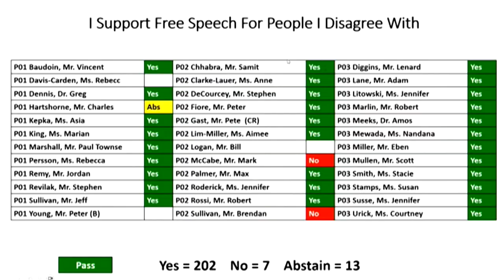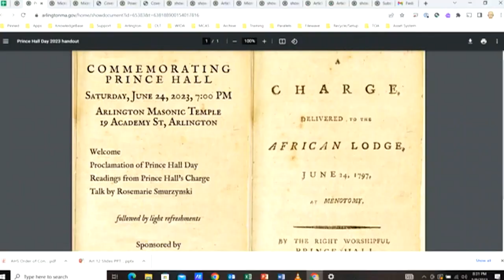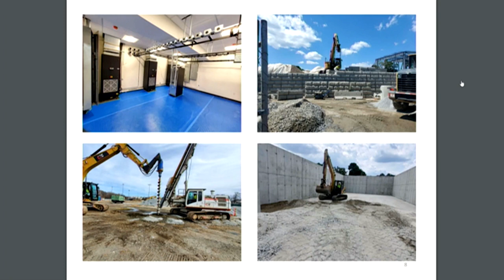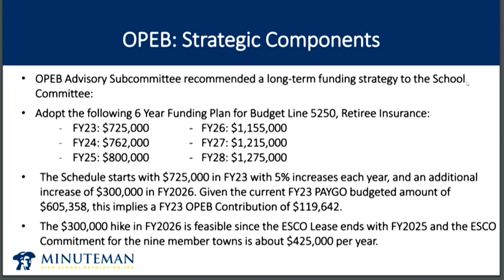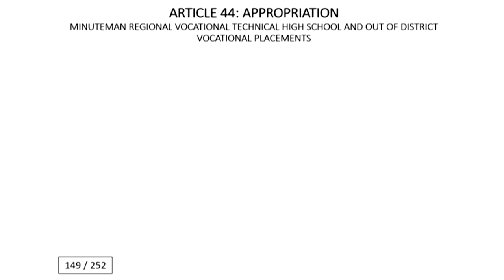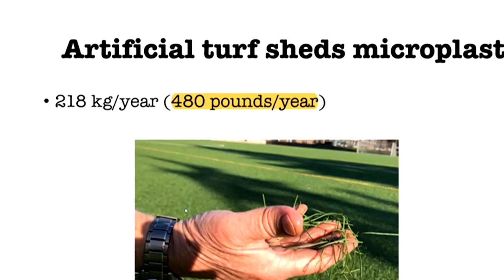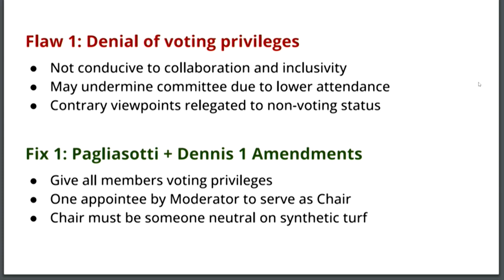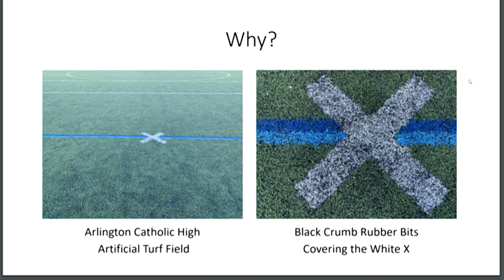Annual Town Meeting - May 8, 2023